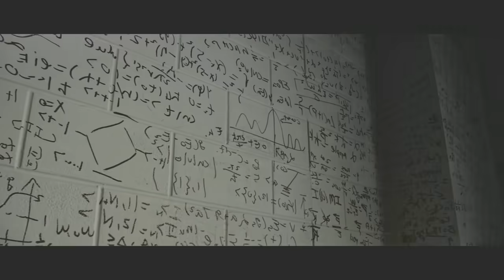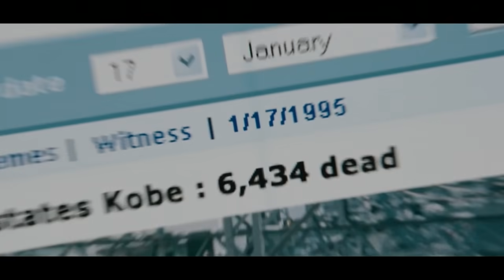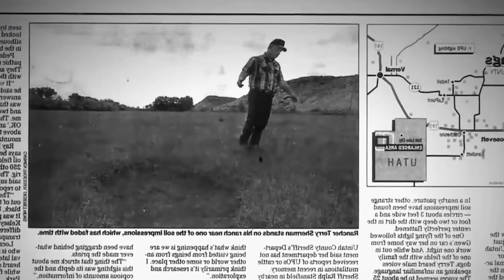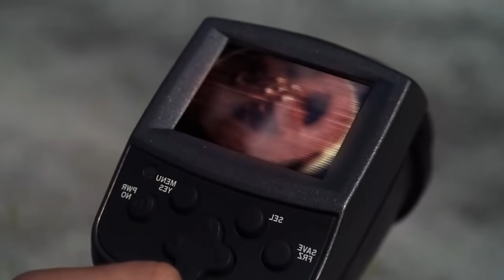Este Hallazgo En La India Tiene Impactada A La Ciencia 😨